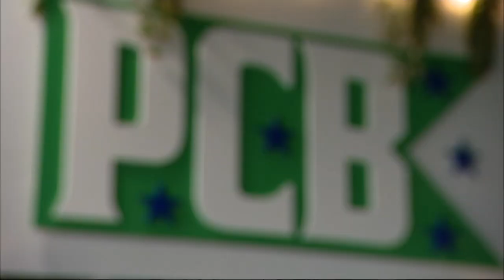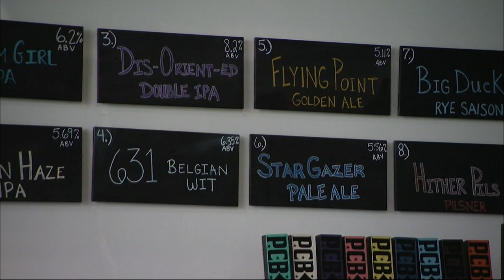East End: Peconic County Brewing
You can enjoy a beautiful view of the Peconic River in downtown Riverhead when visiting Long Island's newest brewery - Peconic County Brewing.